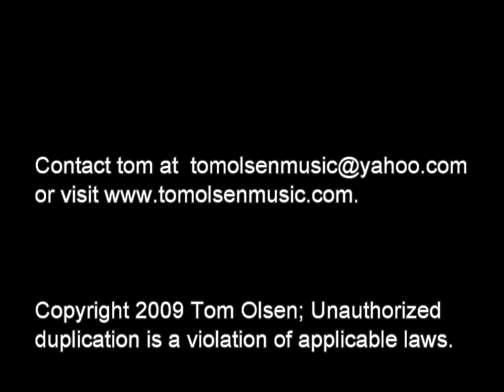Tom Olsen - Balder's Walk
An original tune written by Tom Olsen for a cool cat 'Balder' named after the Norse Viking god.  This grey siamese was a wise old soul that lived past 20 years and found his way into many hearts.